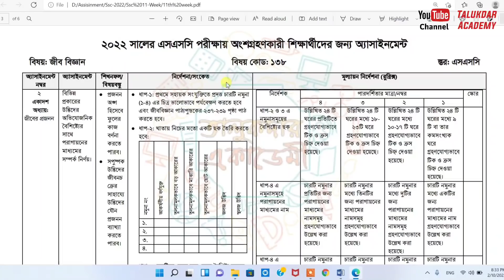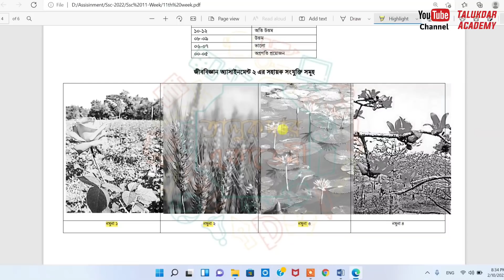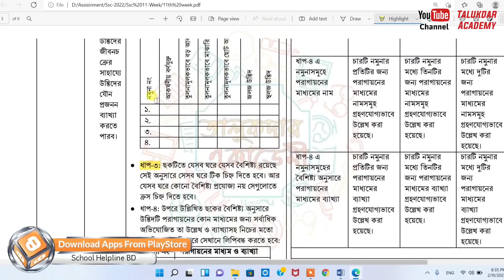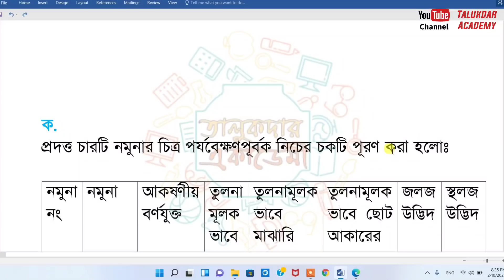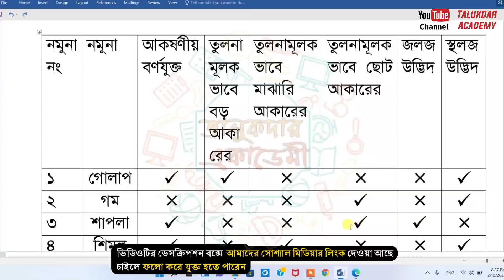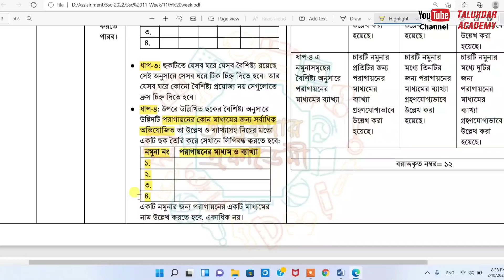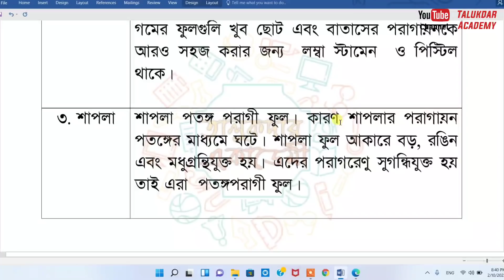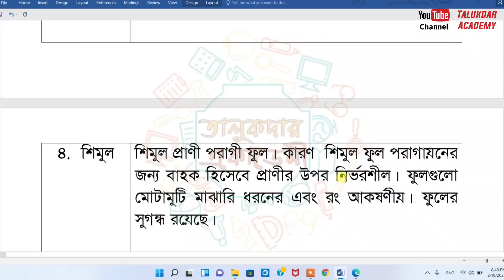SSC 2022 Class 10 Biology Assignment 11th Week | Biology Assignment Answer | এসএসসি ২০২২ জীববিজ্ঞান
১০ম শ্রেনির ১১তম সপ্তাহের এসাইনমেন্ট ২০২২ || Class 10 Assignment 11th Week 2022 || SSC 2022

Class 10 Assignment Answer 2022 || Class 10 Assignment 11th week 2022 || ১০ম শ্রেণির এসাইনমেন্ট উত্তর ১১তম সপ্তাহ ২০২১ || এসএসসি ২০২২

  SSC (এসএসসি) জীববিজ্ঞান ১১তম সপ্তাহের এসাইনমেন্ট সমাধান ২০২২, Ssc Biology Assignment Answer 11th Week 2022, এসএসসি ১১তম সপ্তাহের জীববিজ্ঞান অ্যাসাইনমেন্ট ২০২২, Ssc Biology 11th Week Assignment Answers 2022

অ্যাসাইনমেন্ট/ শিরো নাম :

বিভিন্ন প্রকারের উদ্ভিদের অভিযােজনিক বৈশিষ্ট্যের সাথে। পরাগায়নের মাধ্যমের সম্পর্ক নির্ণয়।

শিখনফল/বিষয়বস্তু :

প্রজনন অঙ্গ হিসেবে ফুলের কাজ বর্ণনা করতে পারব।

সপুষ্পক উদ্ভিদের জীবনচত্রের সাহায্যে উদ্ভিদের যৌন প্রজনন ব্যাখ্যা করতে পারব।

নির্দেশনা :

ধাপ-২ ও ৩ এ নমুনাসমূহের বৈশিষ্ট্যের ছক

ধাপ-৪ এ নমুনাসমূহে পরাগায়নের মাধ্যমের নাম

ধাপ-৪ এ নমুনাসমূহের বৈশিষ্ট্য অনুসারে পরাগায়নের মাধ্যমের ব্যাখ্যা

assignment answer
assignment solution
assignment 2021
ssc 2022 assignment
ssc 2022 bangla assignment
ssc 2022 physics assignment
ssc 2022 business assignment
ssc 2022 geography assignment
new assignment
assignment 2021
class 10 somaj assignment
class 10 biology assignment
class 10 jibbiggan assignment
class 10 pouronity assignment
class 10 civics assignment
class 10 finance and banking assignment
ssc 2022 vugul assignment
১০ম শ্রেনির ফিন্যান্স ও ব্যাংকিং এসাইনমেন্ট উত্তর
১০ম শ্রেনির বিজ্ঞান এসাইনমেন্ট উত্তর
১০ম শ্রেনির বাংলাদেশ ও বিশ্বপরিচয় এসাইনমেন্ট উত্তর
১০ম শ্রেনির তথ্য ও যোগাযোগ প্রযুক্তি এসাইনমেন্ট উত্তর
১০ম শ্রেনির উচ্চতর গনিত এসাইনমেন্ট উত্তর
১০ম শ্রেনির কৃষি শিক্ষা এসাইনমেন্ট উত্তর
১০ম শ্রেনির গার্হস্থ্য বিজ্ঞান এসাইনমেন্ট উত্তর
১০ম শ্রেনির অর্থনীতি এসাইনমেন্ট উত্তর
১০ম শ্রেনির বাংলা এসাইনমেন্ট উত্তর
১০ম শ্রেনির পদার্থবিজ্ঞান ও ব্যাংকিং এসাইনমেন্ট উত্তর
১০ম শ্রেনির ব্যবসায় উদ্যোগ এসাইনমেন্ট উত্তর
১০ম শ্রেনির ভূগোল ও পরিবেশ এসাইনমেন্ট উত্তর
education
talukdar academy
talukdar academy class 10
english apps
high school
school assignment
১০ম শ্রেণির উত্তর
১১তম সপ্তাহের এসাইনমেন্ট উত্তর
assignment answer